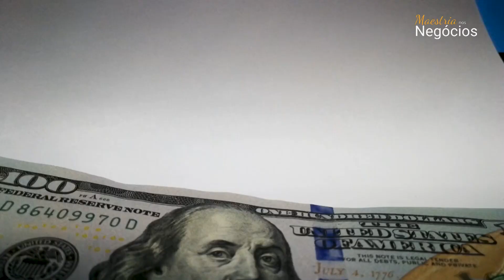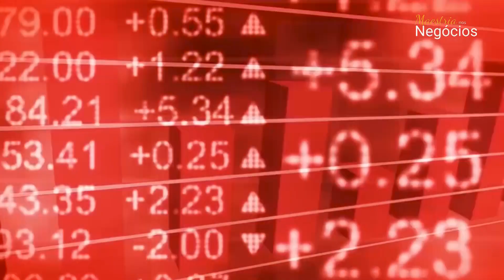ELON MUSK SERÁ O PRIMEIRO TRILIONÁRIO DO MUNDO?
Jeff Bezos possui a Amazon, Bill Gates é dono da Microsoft, já Elon Musk possui a Tesla, SpaceX, Neuralink, a Boring Company e por aí vai…

Mas será que ele está tão na vantagem assim para se tornar o primeiro trilionário do mundo?

Antes de falar das suas empresas, primeiro vamos dar uma olhada na curiosa jornada de Elon Musk, até conquistar sua poderosa fortuna bilionária.

Passando pela sua infância na África do Sul, depois Canadá e só aí indo para os EUA e chegando a sua vida atual repletas de compromissos que um empresário e bilionário possui, e tendo toda sua fortuna bilionária.

Nesse canal produzimos o melhor conteúdo sobre empreendedorismo. Você verá de perto como é a mentalidade dos bilionários, e também como funcionam suas respectivas empresas; tudo isso a fim de mostrar e motivar o lado empreendedor que existe dentro de você!